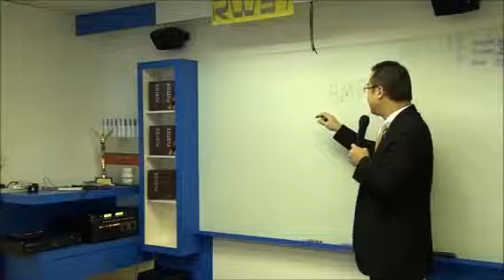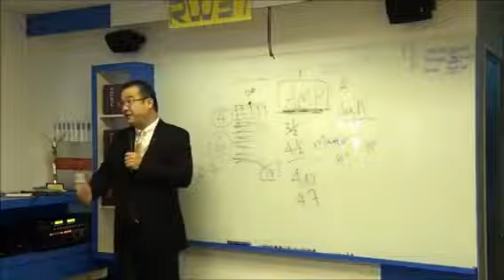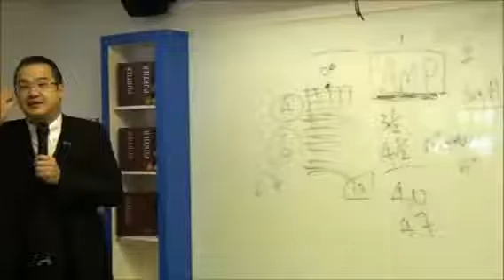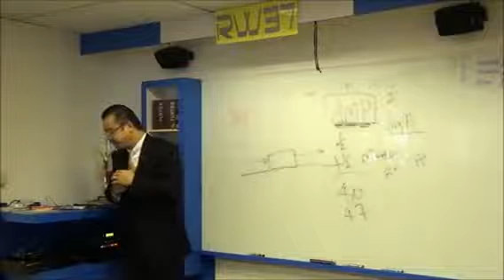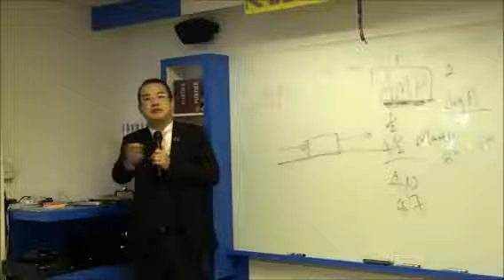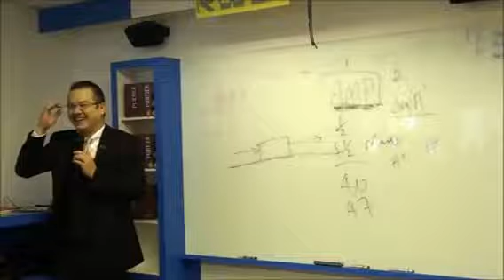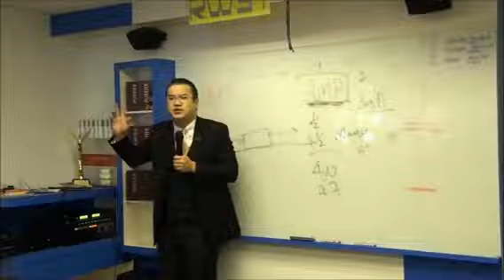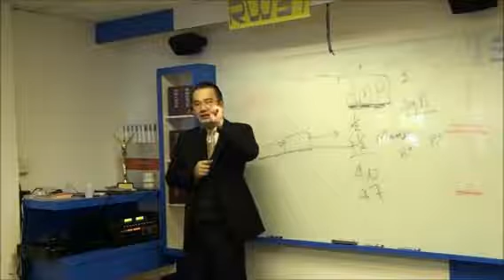林汶鋒總裁分享他為什麼會做直銷，團隊的重要，at Rochor Ctr - 20140520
喜歡內容請按「讃」 👍
感恩有您們的正能量 😇❤️️